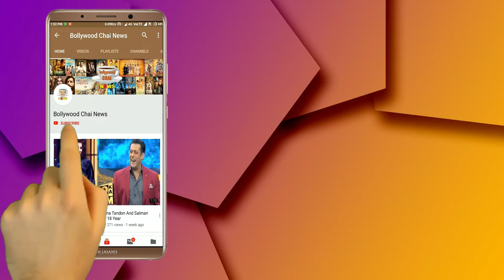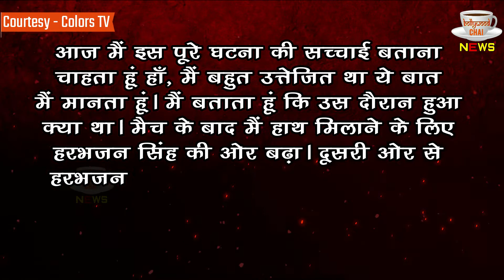Sreesanth का सबसे बड़ा झूठ आया सामने | IPL 2008 Slap Gate Controvery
Bigg Boss 12 | BB 12 | Bigg Boss S12 | Bigg Boss 12 House | Sreesanth And Harbhajan Singh | Harbhajan Singh Slapped Sreesanth | Bhajji Slapped Controversy | Slap Gate | Harbhajan Singh And Sreesanth Slap Gate Controvery